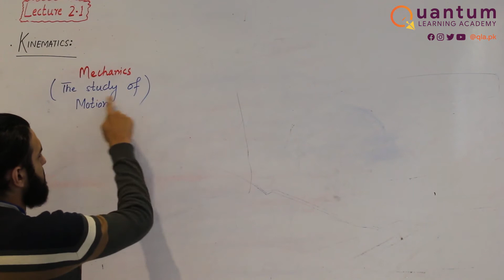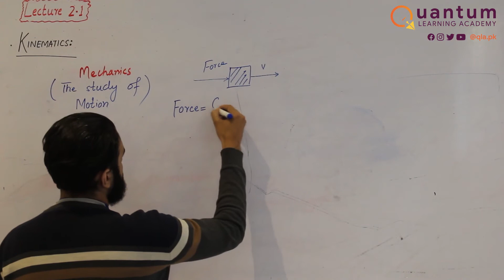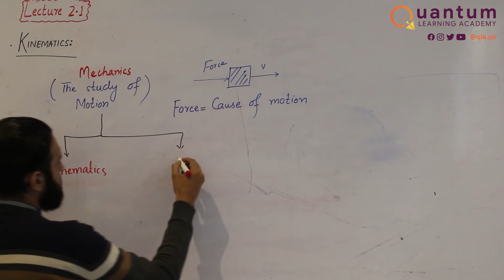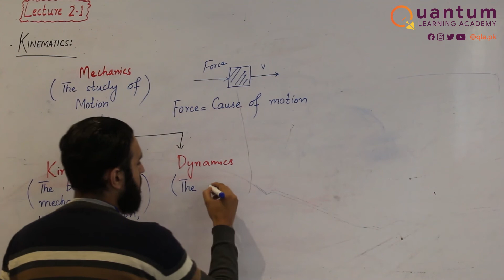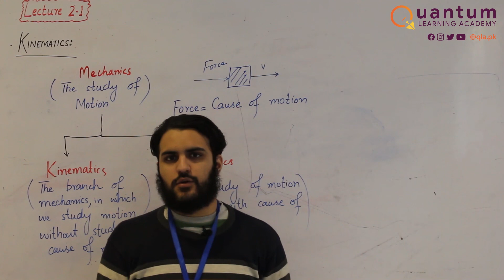What is Kinematics? | Mechanics | Lecture 2.1 | Urdu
9th class Physics, Chapter no 2 (Kinematics)
Teacher: Umair Syed

"Mechanics is the branch of physics, in which we study motion."
"Mechanics is divided into two sub-branches, Kinematics and Dynamics."
"Kinematics is the study of motion with out studying the cause of motion."
"Dynamics is the study of motion and cause of motion (force)."

Mechanics, Kinematics and Dynamics are some of the key topics discussed in this video.